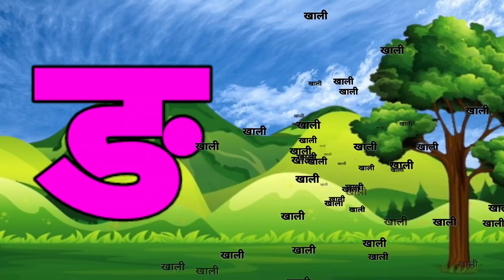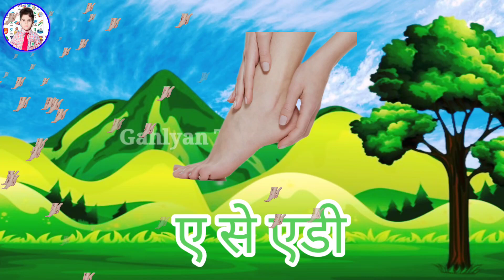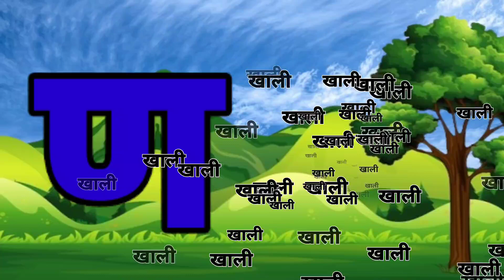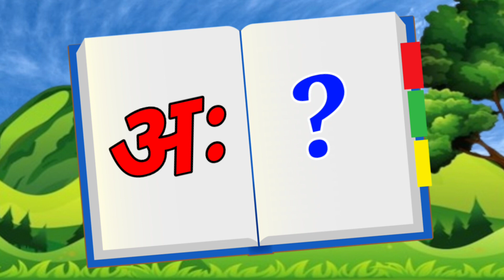123 Numbers, learn to count, One two three, 1 to 20, 1 to 100 counting, Hindi alphabet